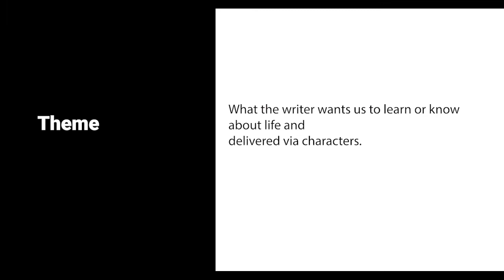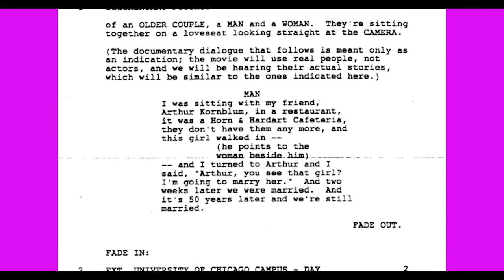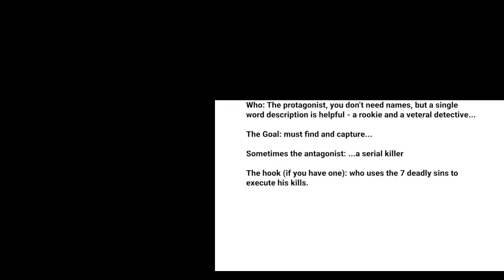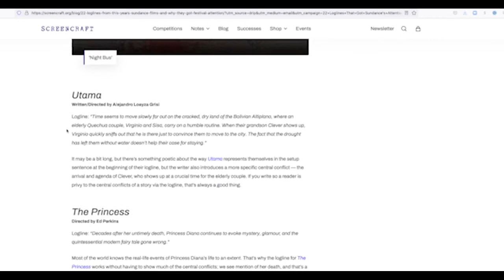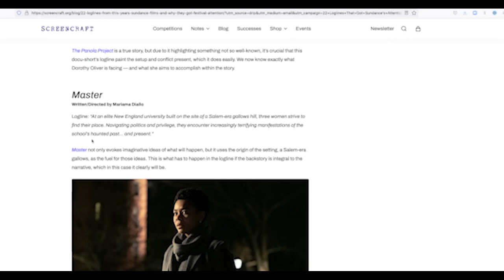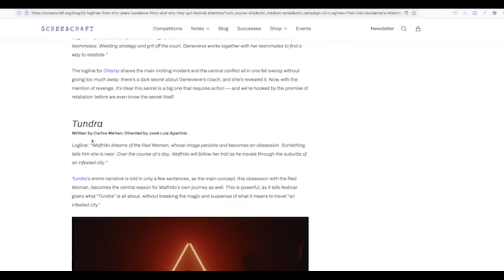FOCUS Your Script Now - 2 Master Techniques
Confusing scripts don't get read. Focus your script with these 2 master techniques. Understand why theme is one of the best tools in your arsenal for a great script.

Here are a few books I recommend.  Robert McKee (STORY) really goes deep into the process of screenwriting and there is so much good information is this book, while SAVE THE CAT is a very ubiquitous book -easy to read and great basic information. Both have a place in your library.

STORY, by Robert McKee
SAVE THE CAT, Blake Snyder

Or get a 30 day free Audible account and listen to these books for nothing.